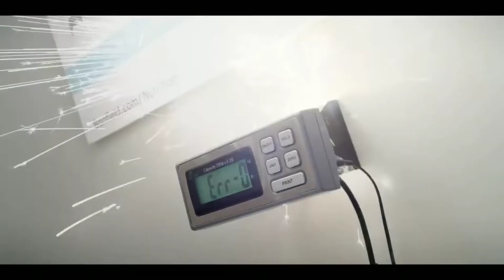CLIFFORD THE BIG RED DOG Official Trailer #1 | 2021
First trailer for Clifford the Big Red Dog.